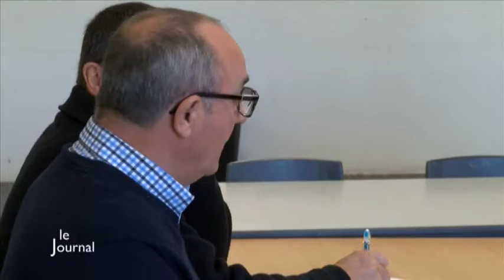Football : Le Vendée Luçon Football dans l'impasse ?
Sites webs/blogs, copiez cette vidéo avec le bouton "Intégrer" !
 Après le mariage manqué entre le Vendée Luçon Football (VLF) et La Roche Vendée Football (LRVF), Luçon remontera-t-il la pente ?